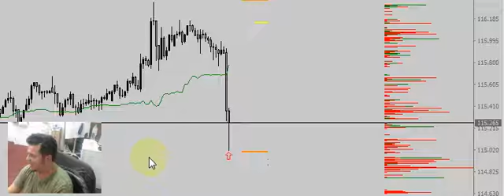11/02/2022 USDJPY update